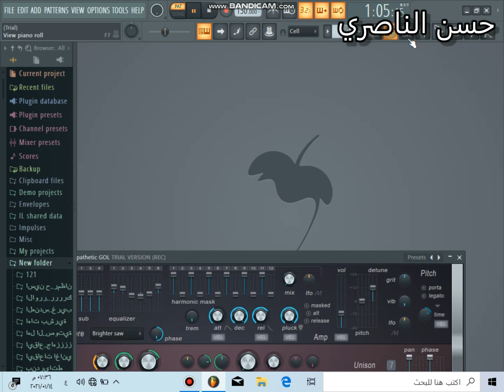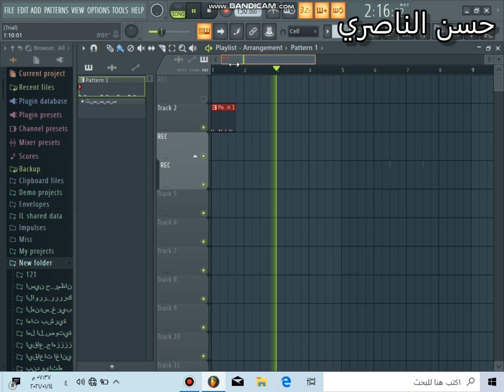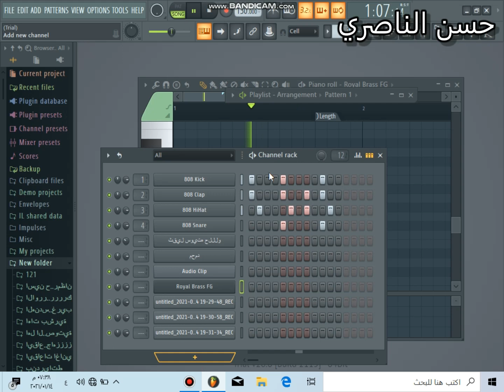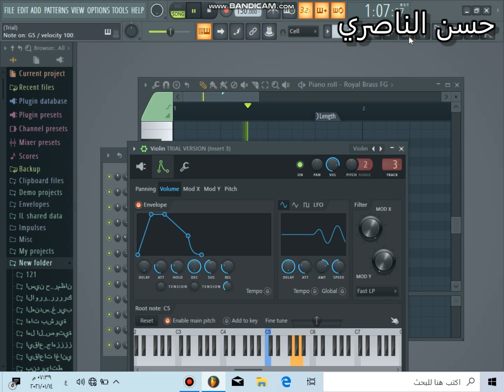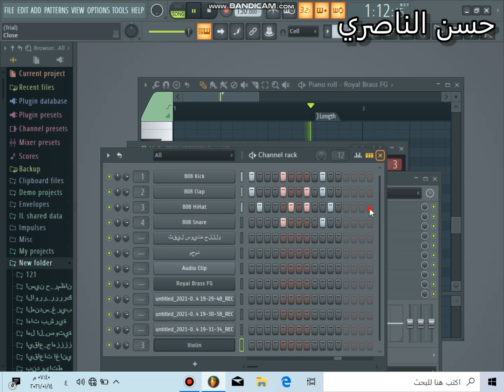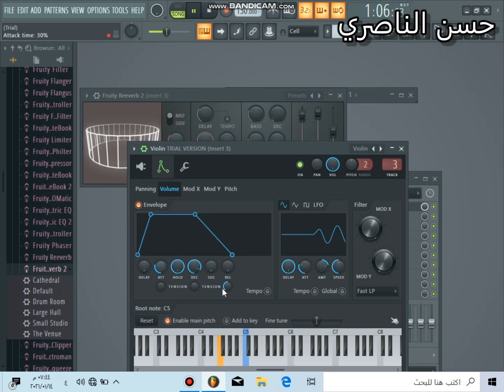طريقه صنع ايقاع كايد في fl studio